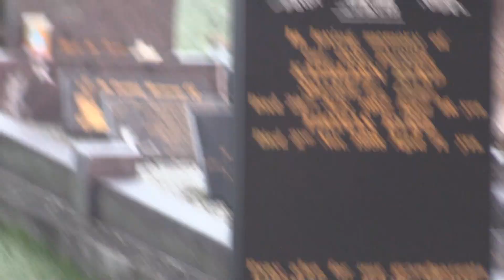Cavan graveyard & road to Virginia Ireland (qabriston Cavan)